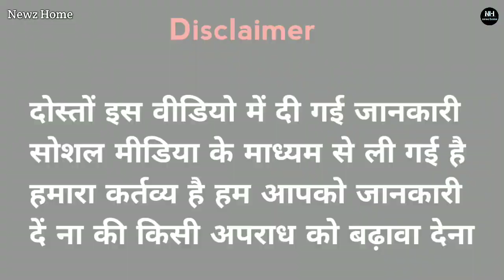Lawrence Bishnoi Ne Interview Me Moosewala Ke Murder Ka Khulasa Kiya.